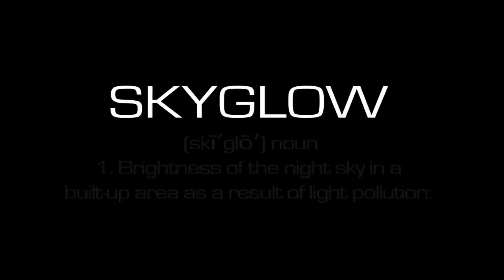SKYGLOW - Starry Skies Over Downtown LA!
An experimental timelapse video created for SKYGLOWPROJECT.COM, a Kickstarter quest (April 3 - May 9th, 2015) designed to explore the effects and dangers of urban light pollution in contrast with some of the most incredible Dark Sky Preserves in North America. Learn what you can do to help! Please contribute to the SKYGLOW campaign now or before May 9th if you can or help us spread the word, so we can all help save the night skies! See / Embed our "Call to Action" video

Inspired by the "Darkened Cities" stills project by Thierry Cohen, this short film imagines the galaxy over the glowing metropolis of Los Angeles through composited timelapse and star trail astrophotography. Shot by Gavin Heffernan (SunchaserPictures.com) and Harun Mehmedinovic (Bloodhoney.com). SKYGLOW is endorsed by the International Dark Sky Association